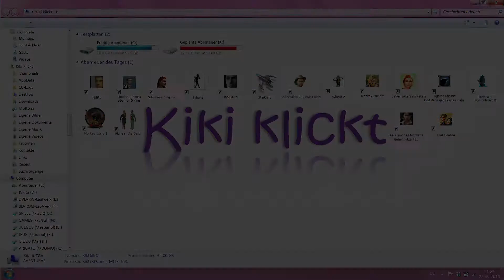LOST HORIZON - Let's Play Full Walkthrough & Lösung - 4/22 [Deutsch] ~ Kim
Wir finden das Haus des Kartographen und Fenton sieht nach langer Zeit dessen Nichte Kim wieder. So richtig begeistert ist sie jedoch nicht. Außerdem werden sie plötzlich vom Boss der Triade überrascht und müssen ganz schnell fliehen. Kim bleibt also nichts anderes übrig, als mit nach Tibet zu kommen...